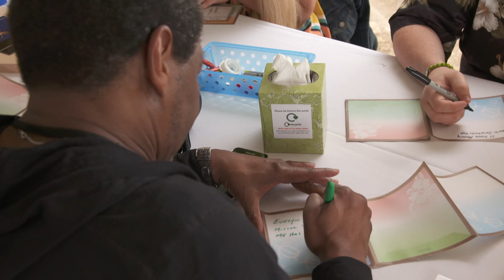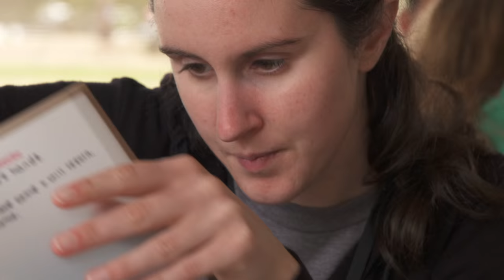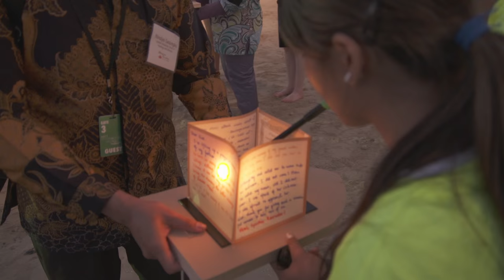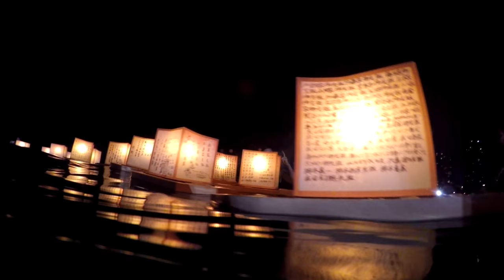Shinnyo-en Foundation: 2015 Interfaith Reflections, Lantern Floating Hawaii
Shinnyo-en Foundation gathered students and faculty from Seattle University's School of Theology and Ministry and Hartford Seminary to experience the 2015 Lantern Floating Hawaii Ceremony.